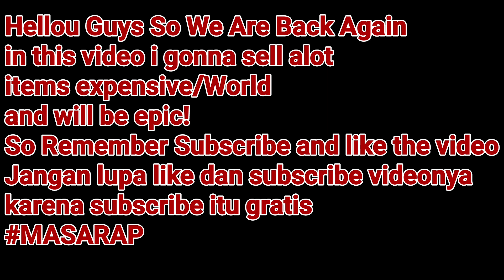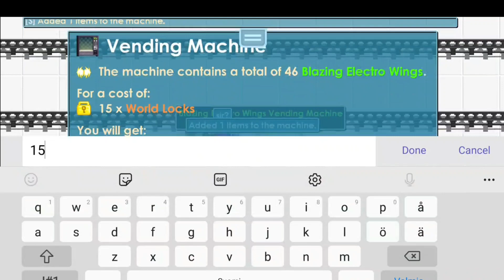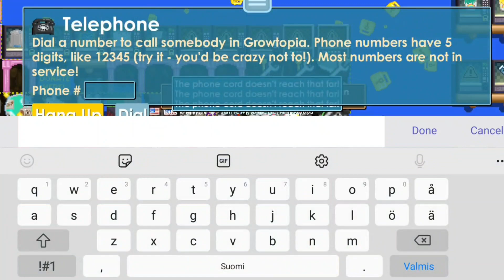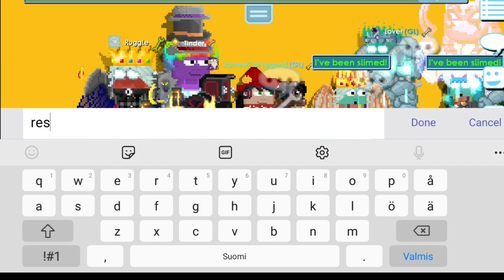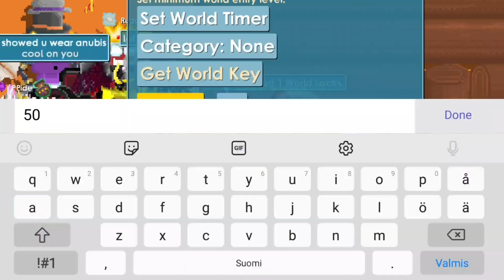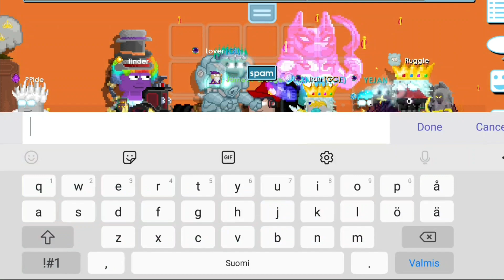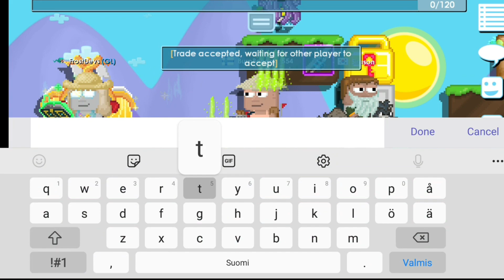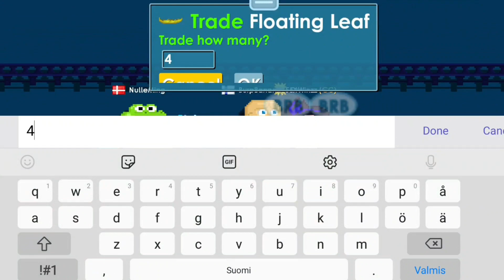Selling All Expensive ITEMS And WORLD! How Many Blue Gem Locks? (TRADING ONLY) OMG! - Growtopia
Selling All My Expensive Items And World! how many bgl?